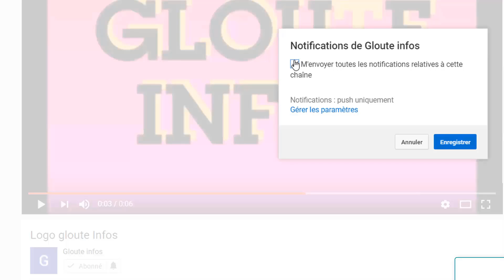Coup de tonnere!Didier Drogba fait de terrible revelations sur la M0r.t d'Amadou Soumahoro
Coup de tonnere!Didier Drogba fait de terrible revelations sur la M0r.t d'Amadou Soumahoro et incrimine